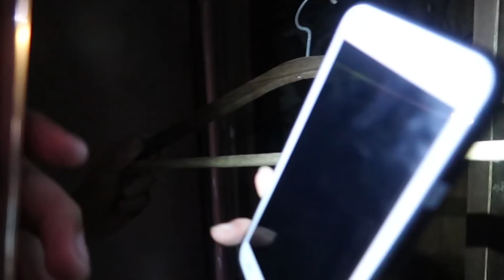A MISTERIOSA MANSÃO ABANDONADA DE QUASE 2 MILHÕES DE REAIS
A MISTERIOSA MANSÃO ABANDONADA DA XUXA DE QUASE 2 MILHOES DE REAIS